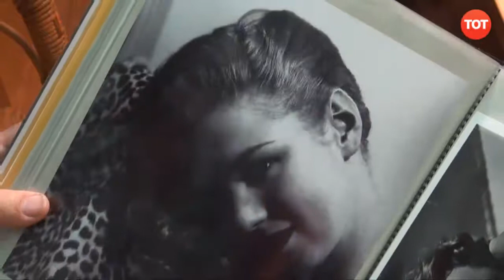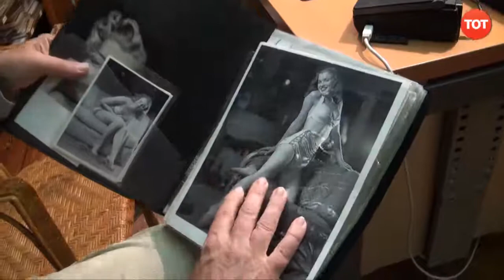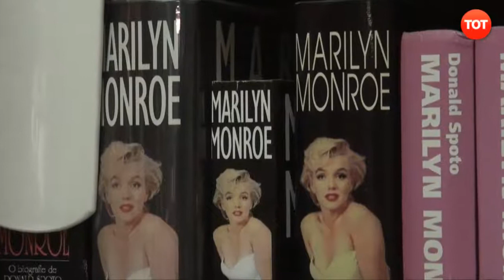Retrats santcugatencs: Frederic Cabanas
El Frederic Cabanas prové d'una família d'artistes. Ell és polifacètic, pinta, però també es posa darrera la càmera de fotografiar i de gravar. A més, és col·leccionista. La seva passió: la Marilyn Monroe